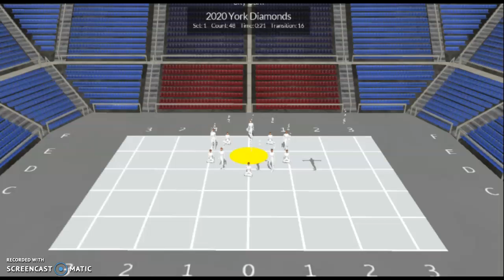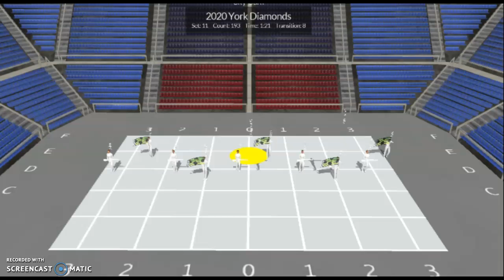York to Flag Feature